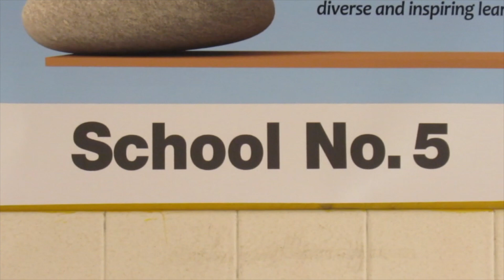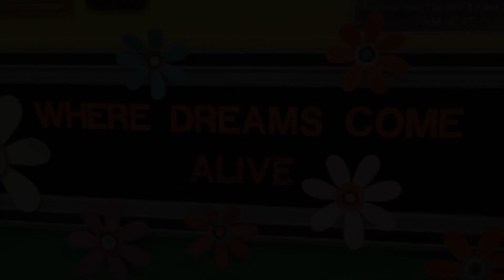School No. 5 ESEA Distinguished School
School No. 5 has been selected as a National ESEA Distinguished School by the New Jersey Department of Education in recognition of the success of its education programs and progress of its students. This video was submitted as part of that celebration, highlighting some of the things that make School No. 5 special.